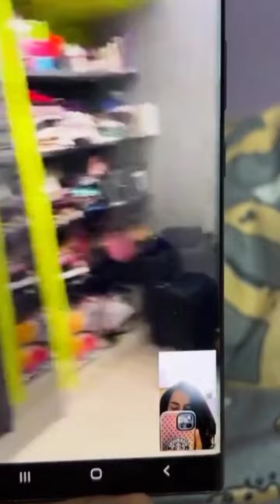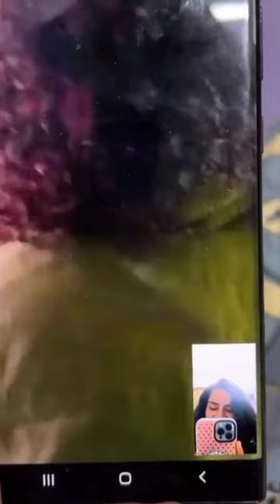Pugazh birthday surprise by his wife Bensi Pugazh l Sivaangi l Sakthi